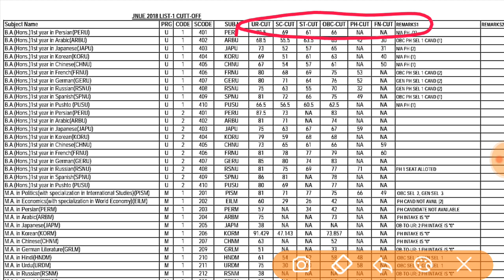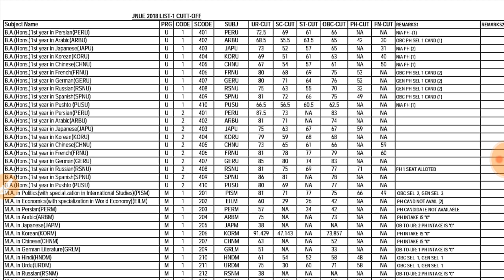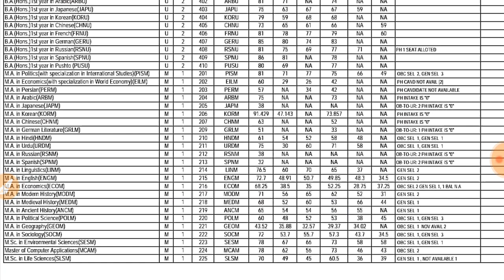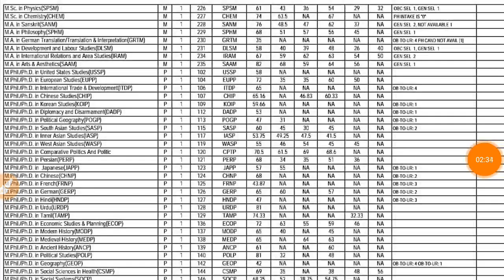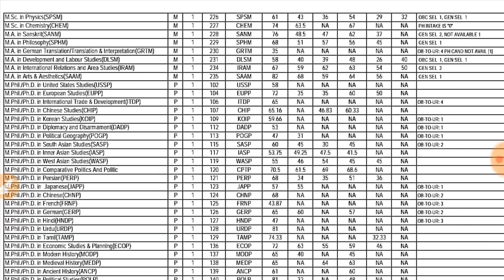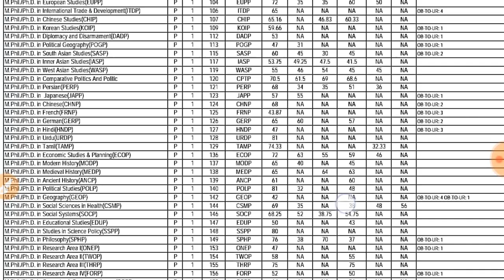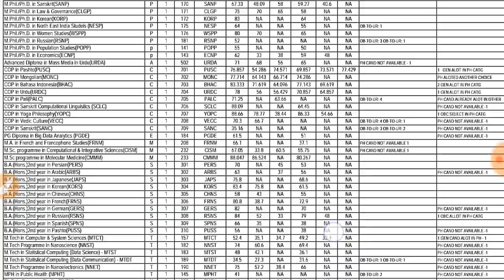CUCET CUTOFF 2019 &Expected cutoff & question paper analysis for 2020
CUCET CUTOFF 2019 &Expected cutoff  for 2020
cutoff_analysis